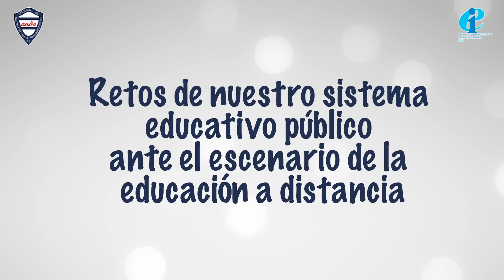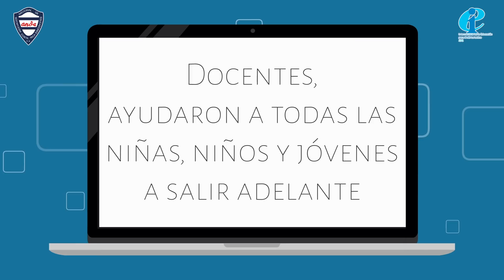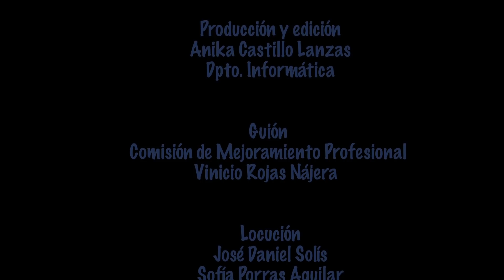Comisión de Mejoramiento Profesional - EVA2020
Retos del sistema educativo público ante el escenario de la educación a distancia en Costa Rica.